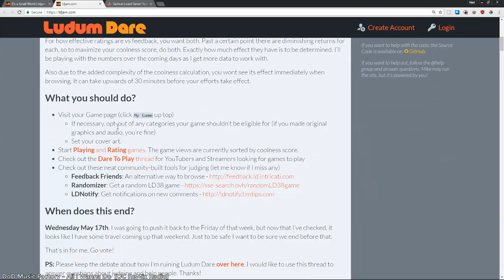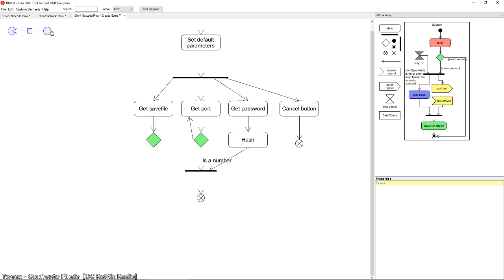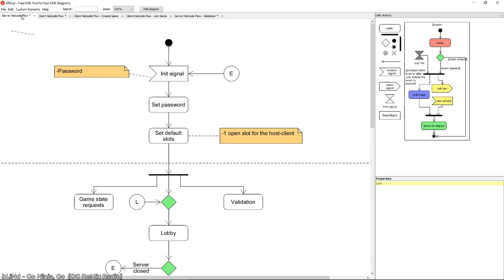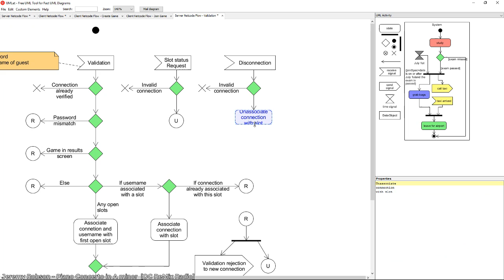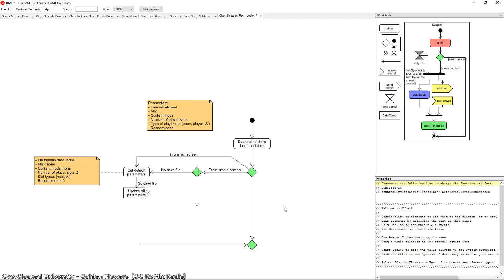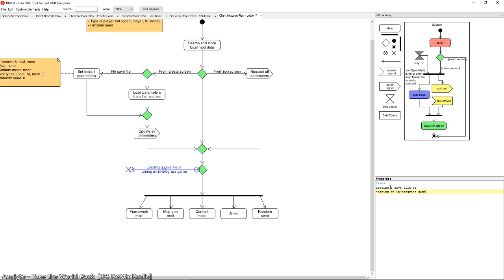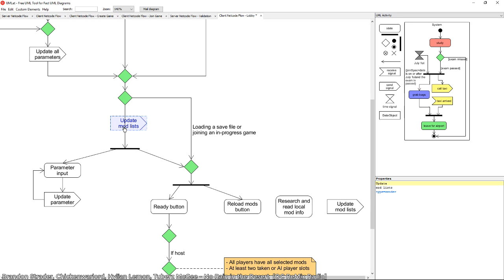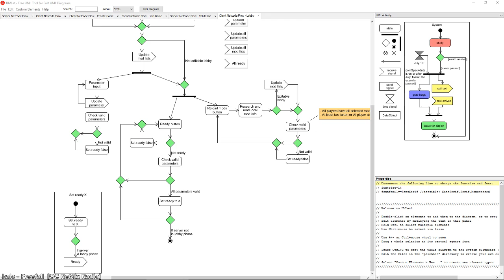Tactical Lizard Tamer, Unity GameDev Log 15! Doing diagrams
I'm making a game in Unity! It will be a mixture of Pokemon teambuilding on a Fire Emblem / Final Fantasy Tactics style-map. Players will be able to mod in their own monsters and battle online!